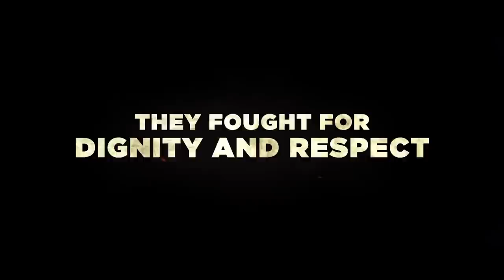Mission of Honor Trailer #1 (2019) | Movieclips Indie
Check out the new trailer for Hurricane starring Iwan Rheon!

US Release Date: March 15, 2019
Starring: Iwan Rheon, Milo Gibson, Stefanie Martini
Directed By: David Blair
Synopsis: The exploits of 303 Squadron RAF during the Battle of Britain. The squadron consisted of Polish pilots, many of whom were veterans of the air battles involved in Germany's invasion of Poland.